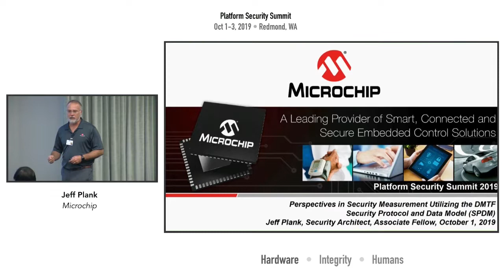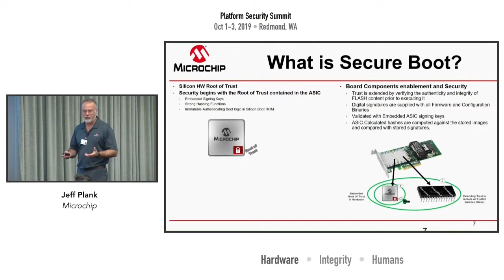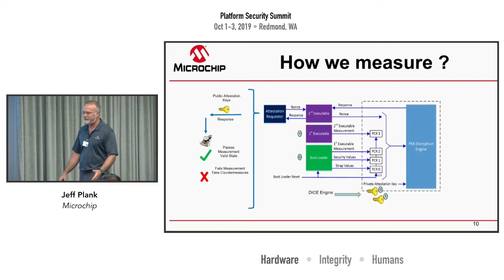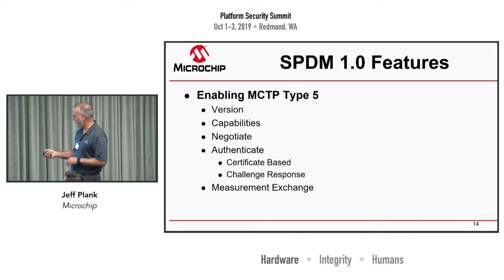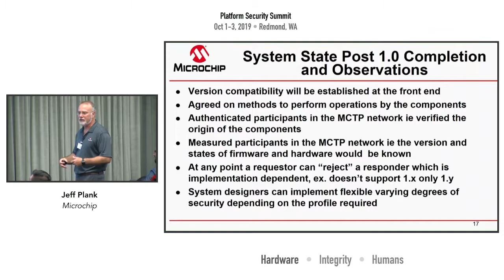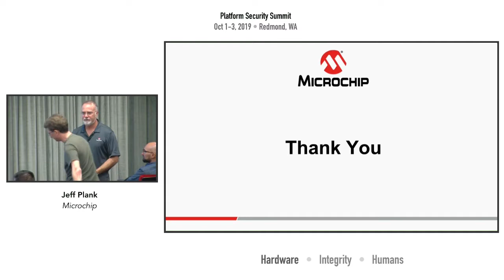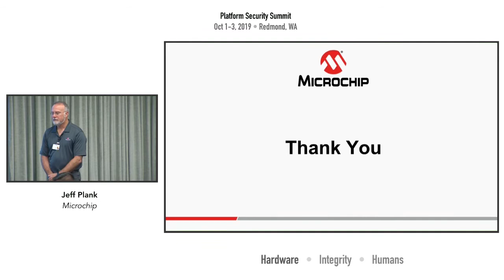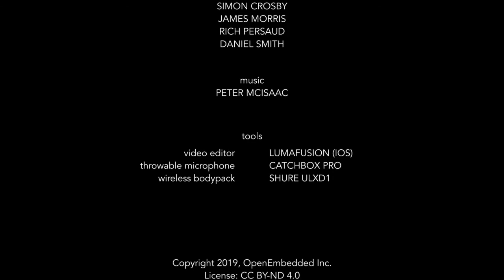Security Measurement utilizing the DMTF Security Protocol and Data Model — Jeff Plank, Microchip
Securing the operational state of embedded components has become an ever increasing topic among the industry. Much of the industry has secured the platforms upon which they operate but the embedded components have become the next bastion of enforcing a security model. Many of the devices have now incorporated concepts of secure boot and active attestation (measurement) of the device state. Secure communication of the measurement of the hardware and firmware states of active components in the server has become the next problem to solve.

In this talk, we covered the latest proposed security protocols coming from the DMTF for the communication of authentication credentials and attestation states of MCTP enabled discrete device. Trusted reporting enables a central trust process to perform corrective action when necessary and to confirm the integrity of the platform. Both the current work in progress SPDM 1.0 specification were covered as well as a preview of the work in progress materials for SPDM 1.1.